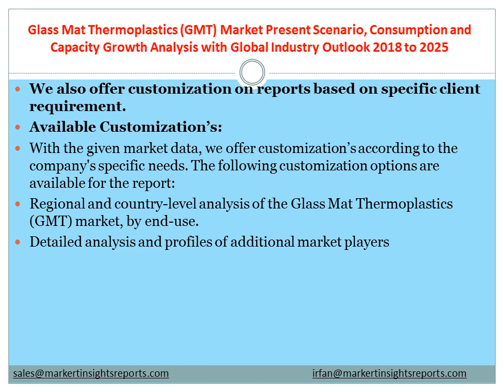Global Glass Mat Thermoplastics GMT Market Insights, Forecast to 2025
Inquire for Glass Mat Thermoplastics (GMT) Market Research Report with in Depth Industry Analysis and forecast till 2025